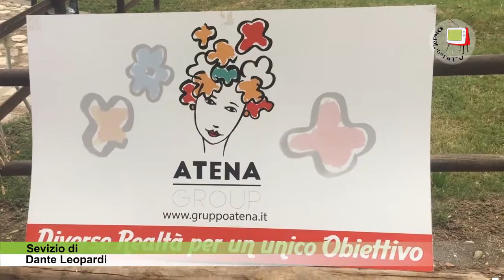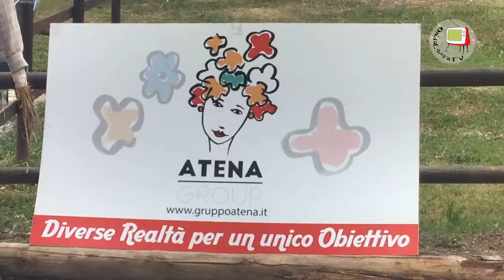Monte GrimanoTerme - Mulino Giovanetti - Festa dello Spaventapasseri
15 luglio 2018 - A Monte Grimano Terme, In occasione della Festa dello Spaventapasseri, tradizionale evento organizzato annualmente dal Gruppo Atena nello splendido scenario del Mulino Giovanetti, in collaborazione con il Teatro Aenigma è stato messo in sena "Il Vecchio Geloso".
Il Mulino Giovanetti è un nucleo rurale, sorto nel XVII secolo, situato in Provincia di Pesaro e Urbino nella Valle del Conca,  lungo il guado che attraversa il fiume e collega la Valle di Teva con Monte Grimano.
In questa splendida struttura il Dott. Ferruccio Giovanetti ha fondato il Gruppo Atena impegnato da molti anni nella gestione di strutture residenziali per l'accoglienza di persone con differenziate necessità sanitarie e socio-assistenziali.
In tale ambito, sin dall'estate 2013, è attivo un laboratorio espressivo di teatro integrato denominato "La Poesia è sogno" a cura del Teatro Universitario Aenigma di Urbino.
Il Laboratorio, diretto da Vito Minoia e David Aguzzi, con finalità educative e socioterapeutiche, ha raggiunto risultati di notevole rilievo artistico con recenti esibizioni nel Teatro Battelli di Macerata Feltria.
Quest'anno la Compagnia siè cimentata con la commedia dell'arte. Ispirandosi ad un canovaccio del seicento scritto da Flaminio Scala, con gli allievi del Gruppo teatrale hanno messo in scena "Il vecchio geloso". Lo spettacolo è stato molto apprezzato dal folto pubblico presente.